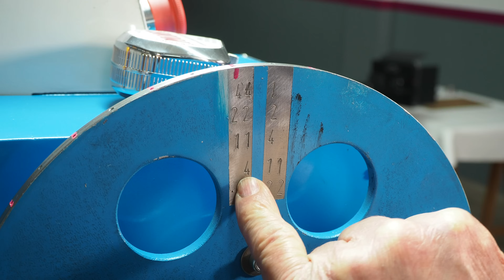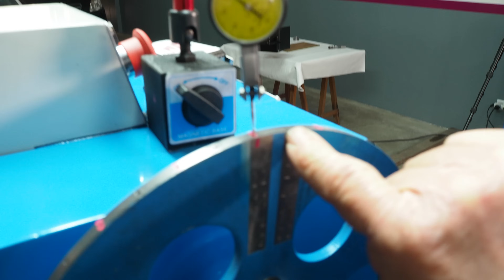ENGRANAJES MODULARES2️⃣ CHAVETEROS EN EL ENGRANAJE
Segundo video del conjunto de ENGRANAJES MODULARES, donde voy a hacer los chaveteros en el futuro engranaje, y veremos si coinciden con los del video anterior que hice en el eje. Disfrutad del video!